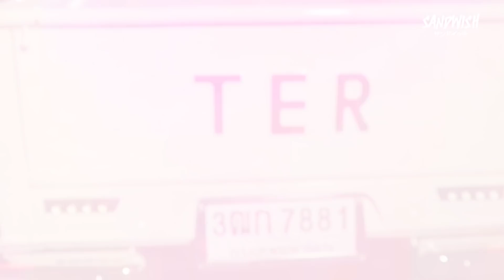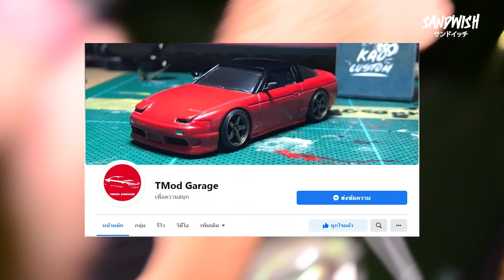Car and Coffee - Skater Paradise [ฺBiggest car meet in PATTAYA] - ไถพาทัวร์ งาน คาร์แอนด์คอฟฟี่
วันนี้แม้จะไม่มีประวัติศาสต์สี่ล้อ
แปลกไปนิดหน่อยเพราะเราจะมาแบบเกาะกระแสกันนิดนึง

เอ้า! จะไม่เกาะกระแสได้ยังไงล่ะครับ
เพราะผมเองก็พ่ายแพ้ให้กับกระแสสังคม เพราะทุนนิยมมันโหดจังโว้ยย

เลยจัดสเก็ตบอร์ดมา 1 ชุดพร้อมละลึกความหลังวัยละอ่อน
เพราะด้วยความห่ามเฮ้วและสไตล์การเล่นที่เลวทราม เซิร์ฟสเก็ตเลยดูจะไม่เหมาะกับเราเท่าไหร่
และด้วยความที่ไม่ได้เป็นสเก็ตเตอร์ฝีมือเร่าร้อน อยากจะแค่ไถเด้าลมเล่นท่าบ้างตามประสาคนทะเล้น เลยมาจบที่ครุยเซอร์บอร์ดครับ

วันนี้เปลี่ยนจากให้ท่านรับฟังเป็นชมแทนแล้วกัน เพราะเราพาท่านมาที่งาน คาร์แอนด์คอฟฟี่ ที่พัทยาครับผมมมม
โดยงานนี้จัดมาเมื่อวานที่ 20 และ 21 มีนาคมที่ผ่านมานี่เองครับ โดยจัดในชื่อธีมว่า
สเก็ตเตอร์พาราไดซ์ คาร์แอนด์คอฟฟี่ ออน วาเคชั่น

งานคาร์แอนด์คอฟฟี่ครั้งนี้ที่ชลบุรีก็มีธีมเกี่ยวกับสเก็ตบอร์ดและเซิร์ฟสเก็ตด้วยครับ
สำหรับหนุ่มสาวชายหญิงทั้งตอนต้นและตอนปลายที่รักในพาหนะสี่ล้อ
งานนี้บอกได้เลยว่าครบครันสุดๆ

แน่นอนตามสไตล์คาร์แอนด์คอฟฟี่ก็จะเป็นการได้ยลโฉมรถสวยงามตามบ้านต่างๆ ที่ได้ออกมาโชว์ตัวรับแดดลมหน้าร้อนแบบซัมเมอร์ดรีม บอกเลยครับ บรรยากาศนี่ไมอามี่ชัดๆ

ต้นปาล์มต้นมะพร้าว แดดสดใส คลื่นลมทะเล สาวๆ ในชุดบิกินี่ และเซิร์ฟสเก็ต แหม่ คูลจัดๆ

งานนี้มีรถรุ่นดิ้นดีดสายตา กระตุกจิตกระชากใจมากมายตามสไตล์สเก็ตเตอร์
โดยจะมีคันไหนโดดเด่นบ้าง ไปรับชมกันเลย

The biggest car meet held at Bali Hai Pier,Pattaya. or the kind of car enthusiast gather around the parking lot, this might be one of the biggest meeting ever held during this period. pleas enjoy the VDO.

พูดคุยแลกเปลี่ยนกับพวกเราได้ที่